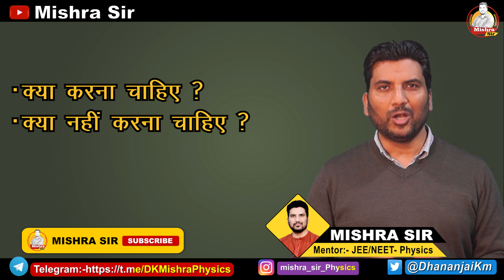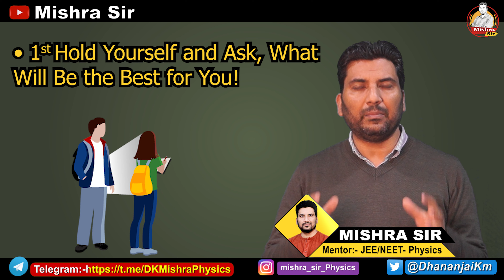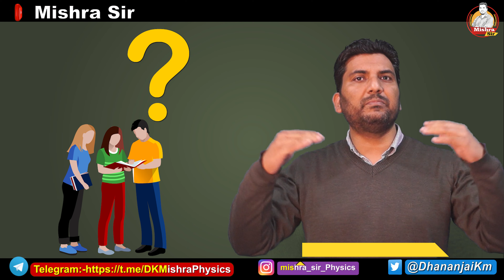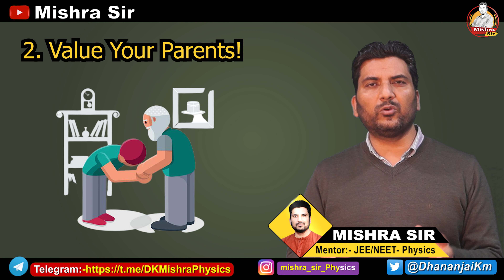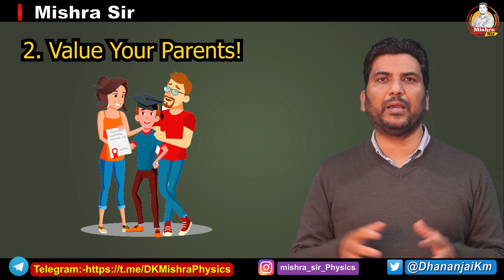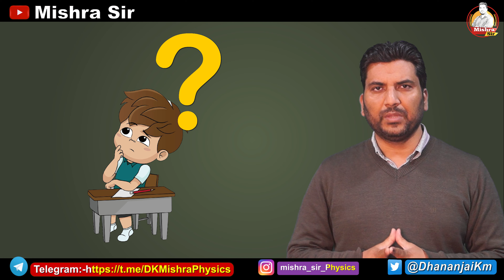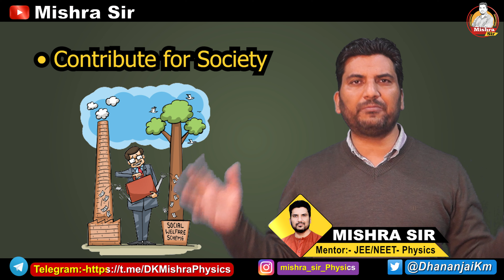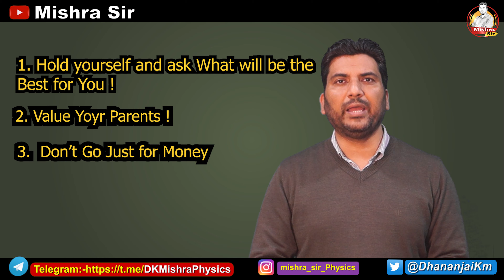3-Mistakes to be Avoided in Your 20's Motivational Video Career #3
Uttar Pradesh UP Haryana Punjab delhi Goa West Bengal kerala Maharashtra Jammu and Kashmir iitjee neet NEET-UG JEE-MAIN JEE JEE-Advanced @aviral classes
afmc
neet 2021
afmc pune
afmc interview
MBBS Seats in Punjab Maharashtra Telangana Andhra Pradesh Gujrat rajasthan MP UP Himanchal Pradesh Punjab haryana Delhi Gujrat Kerala Karnataka Tamilnadu West Bengal
aviral classes
neet news
neet result

afmc status
gmc haldwani
kvpy
neet cutoff
iit bombay
iitb
jossa
Uttarakhand NEET Cut Off latest News
uttarakhand mbbs fees
afmc
neet 2022
afmc pune
mishra sir
neet
afmc interview
aviral classes
neet news
neet result